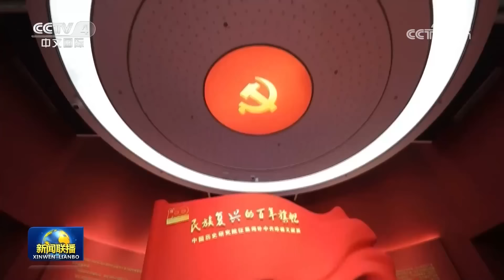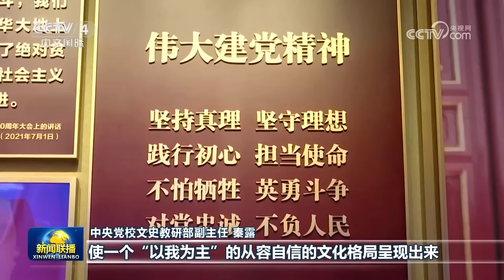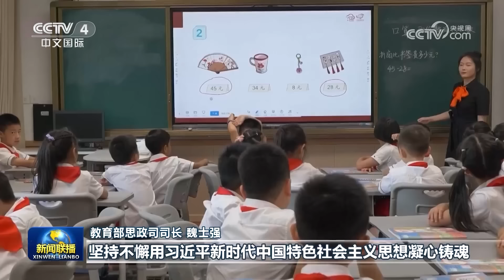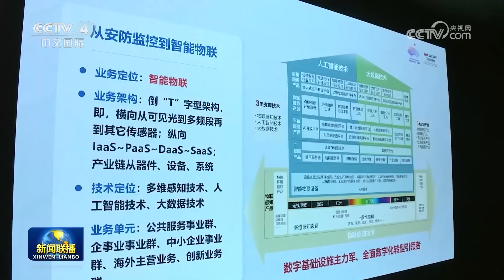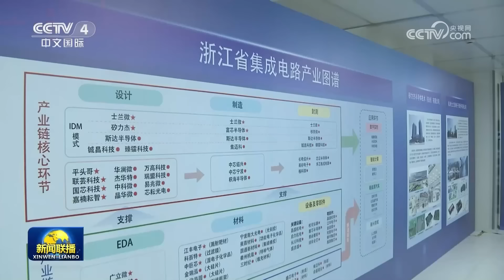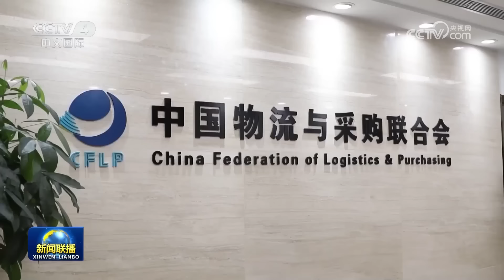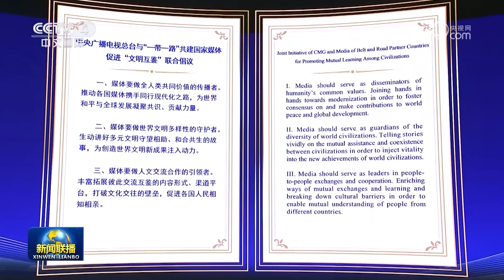中国工会第十八次全国代表大会在京开幕 | CCTV「新闻联播」20231009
本期节目主要内容：
00:00 新闻联播要点汇总；
01:48 中国工会第十八次全国代表大会在京开幕；
07:53 习近平会见美国国会参议院多数党领袖一行；
11:36 以习近平文化思想为指引 谱写中华民族现代文明新华章；
18:40 央视快评：为强国建设、民族复兴提供坚强思想保证、强大精神力量、有利文化条件；
18:51 人民日报社论：共创亚洲和平、团结、包容的美好未来——热烈祝贺第十九届亚洲运动会闭幕；
19:06 李强在浙江调研；
22:06 赵乐际会见美国国会参议院多数党领袖一行；
23:04 【乡村行 看振兴】特色产业激发乡村发展新活力；
25:45 【共建“一带一路”·权威访谈】海南强化战略联动 深化对外开放；
28:46 国内联播快讯：
（1）我国大宗商品市场发展稳中向好；
（2）六部门联合推动算力基础设施高质量发展；
（3）总台与“一带一路”媒体共启新合作；
30:06 新一轮巴以冲突已致双方超1200人死亡 超5100人受伤 中方代表呼吁有关各方保持克制避免局势进一步升级；
32:03 阿富汗西北部地震遇难人数升至2445人；
32:36 国际联播快讯：
（1）俄称打击乌美制武器 乌称在多方向攻防；
（2）美毛伊岛大火两个月后首阶段清理未完成。